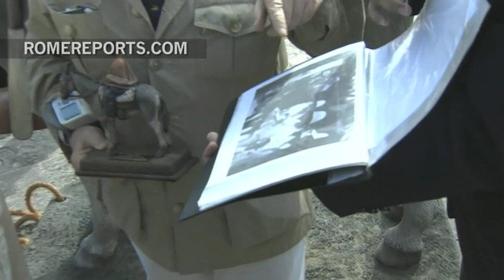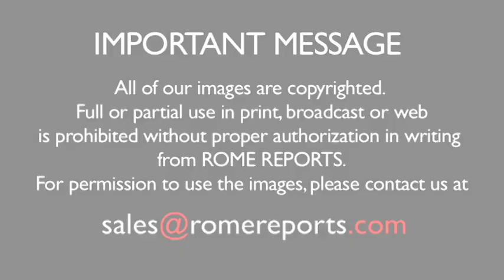Pope Francis blesses lifesize statue of “Gaucho priest,” José Gabriel del Rosario Brochero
October 19, 2016. José Gabriel del Rosario Brochero was canonized on Sunday.